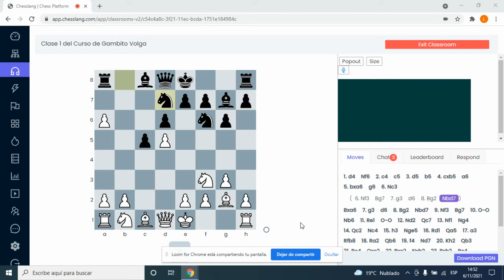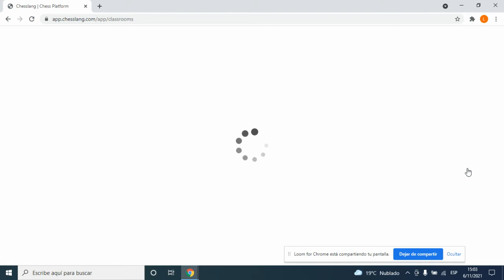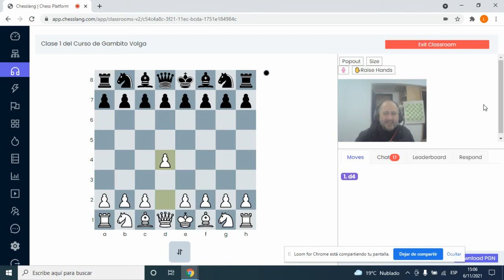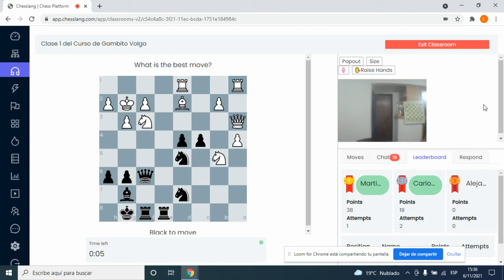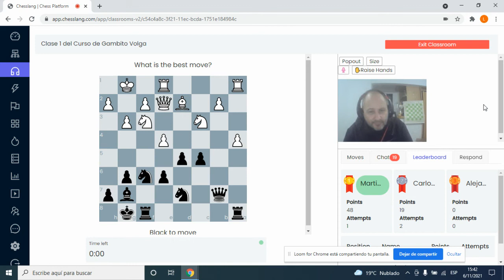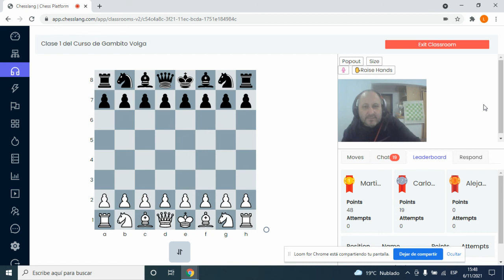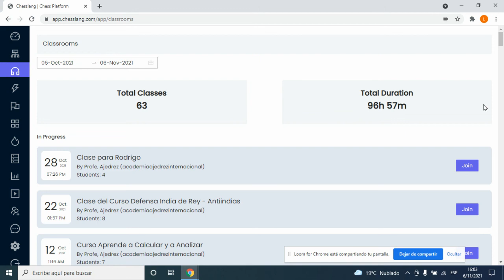El Gambito Volga y los Sistemas Benoni - Primera Clase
El curso se desarrolla los sàbados de 14 a 16 hs. (Hora Argentina GMT -3